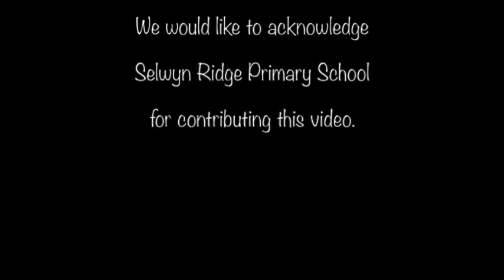Designing a Currency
Students describe how they designed their own currency during the PREP Programme